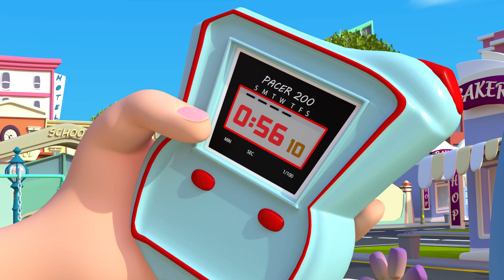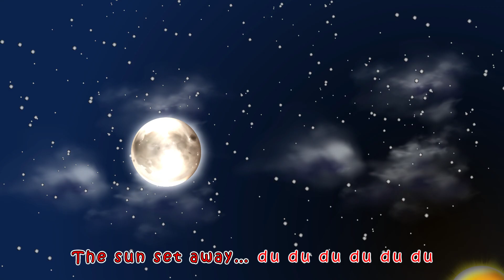Johny Johny Yes Mama Best Baby Songs | Classic Rhymes for Babies | Banana Cartoon - Animals for Kids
Johny Johny Yes Mama is a popular nursery rhyme that has gained significant attention on the internet. The song revolves around a child, Johny, who is questioned by his mother about various mischievous activities, to which he responds with "Yes, Mama" and a lie. The song serves as a light-hearted way to educate children about the importance of being honest and truthful.

00:00 Johny Johny Yes Mama
01:48 Baby Shark
03:26 Johny Johny
05:10 Tomorrow Will
07:25 Baby Shark Dance
09:30 Happy Birthday
11:24 Kitty Cat
12:52 Bingo Has an Eye Boo

🎶Lyrics:
Johnny! Johnny!
Yes Mama
Eating sugar?
No Mama
Telling lies?

Johnny! Johnny!
Yes Mama
Eating sugar?
No Mama
Telling lies?

Johnny! Johnny!
Yes Mama
Eating sugar?
No Mama
Telling lies?

Welcome to "Banana Cartoon - Animals for Kids"! Our channel is all about exploring the amazing world of animals through fun and educational content.
Here at "Banana Cartoon - Animals for Kids," we're passionate about wildlife and the natural world. Our videos introduce children to a wide variety of animals, from jungle creatures to marine life and everything in between. Through colorful animations, interesting facts, and engaging storytelling, we aim to foster a love and appreciation for animals from a young age.
Join us on exciting adventures as we learn about the fascinating behaviors, habitats, and characteristics of different animals. Whether your child is a future zoologist or simply curious about the animal kingdom, our channel is the perfect place for them to discover and explore the wonders of the animal world.